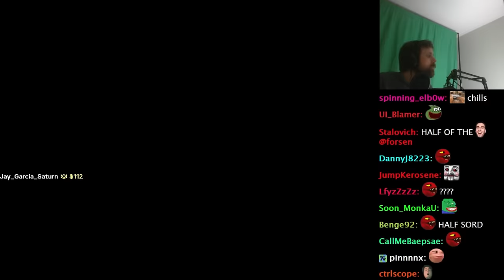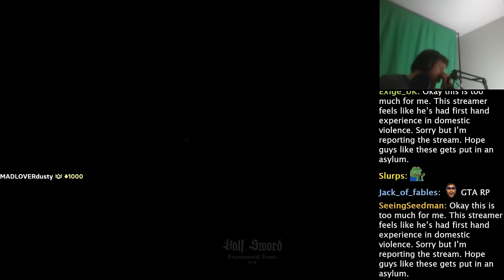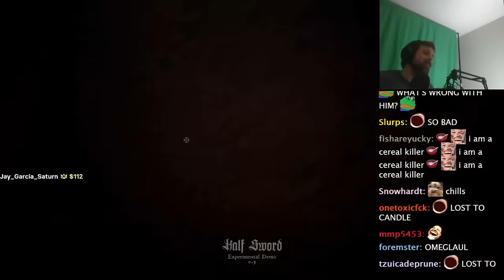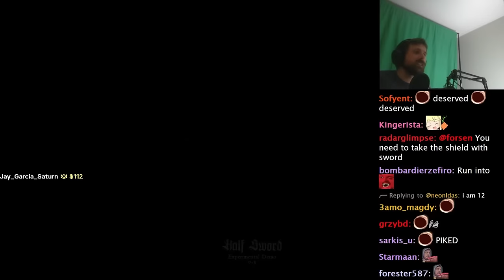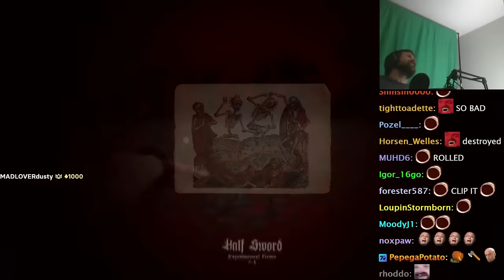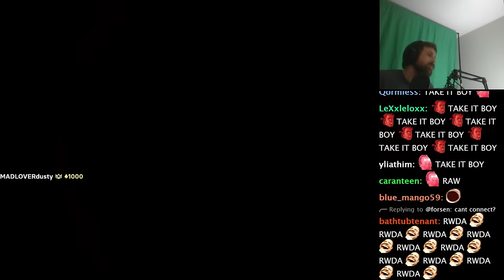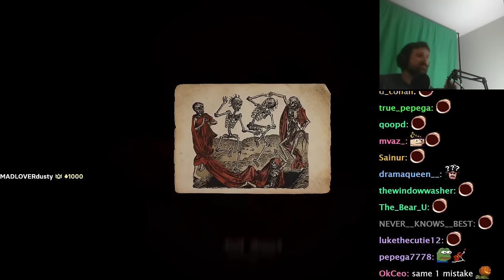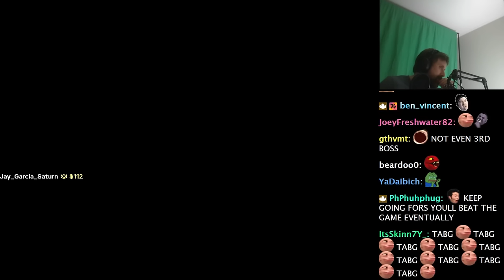Forsen Plays Half Sword - Part 1